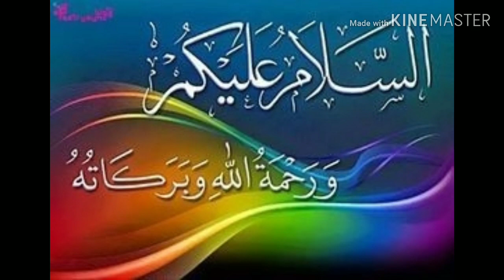School Trana Gulshan High School Hmara